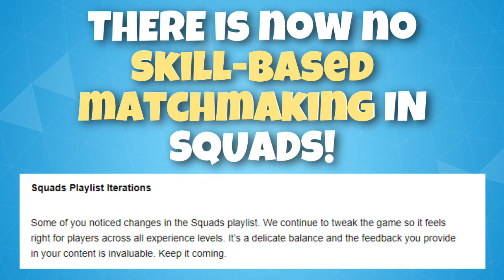SKILL-BASED MATCHMAKING *GONE* IN SQUADS! (+Dragacorn glider changes)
Skill based matchmaking is gone and the unfair glider is going to change!

I upload twice everyday - an item shop and a news or gameplay video!
CHEERS!